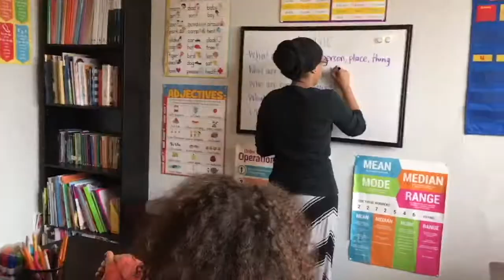Basketball Fun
In this episode of House of Chanokh the boys are out and about at Costco having a mini basketball competition. Who'll win?